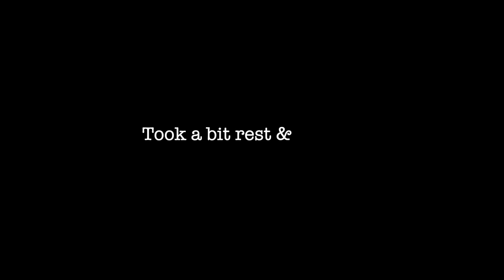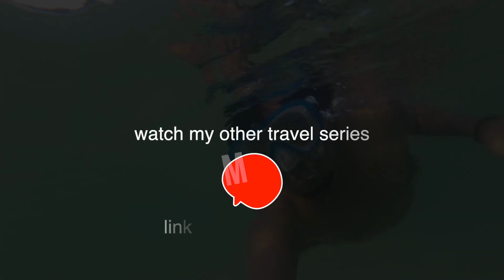Heading to Pattaya Thailand | Thailand Vlog #2 | Travel with Haxy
Hello Guys,

This is the 2nd Vlog of my Thailand Series and on this video you will be watching my traveling from Bangkok to Pattaya on a Bus and then having walking trip around the Pattaya beach at night.

It took around 3 hours from Bangkok to Pattaya on a bus and cost me 400 baht. Would be great to share more details on the trip as soon as i reach to the city.

There are lot of hostels in the city that you can book for as cheap as 200 baht per night with safe locker to keep you valuable things safe. :)

Rs.